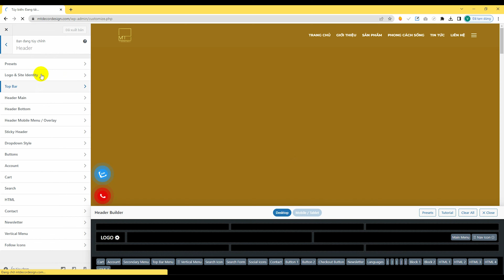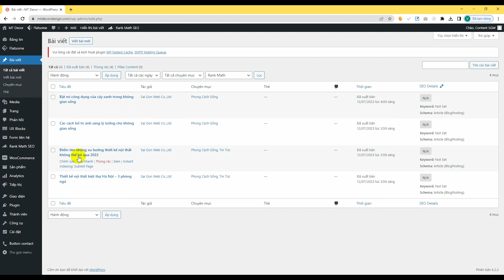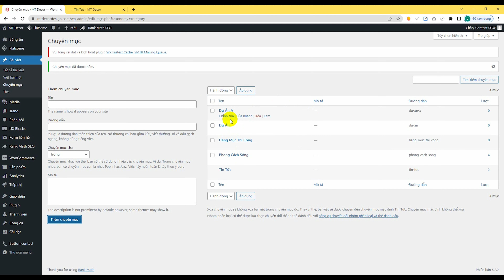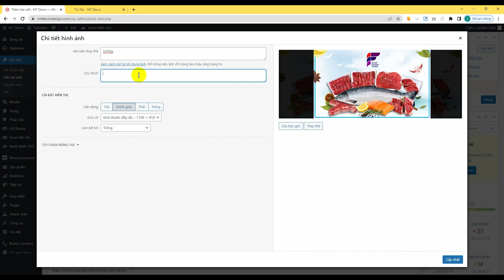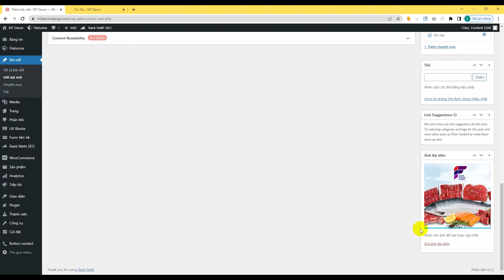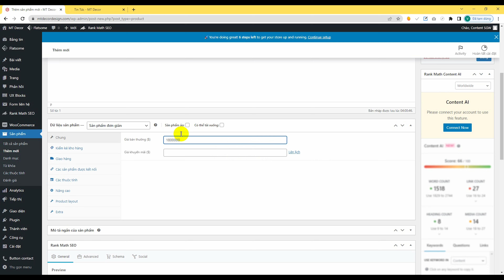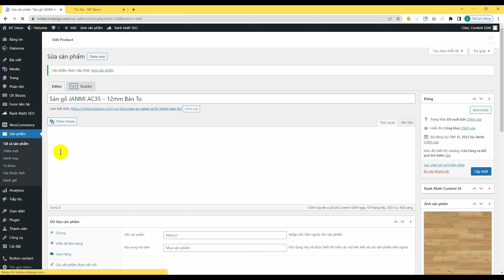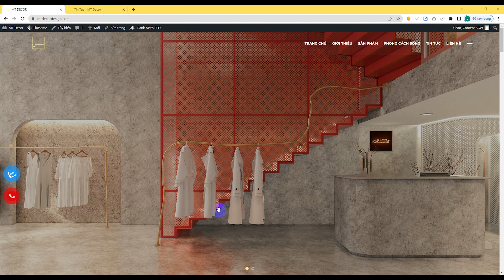Hướng dẫn khách hàng sử dụng website mtdecordesign.com - Sài Gòn Web